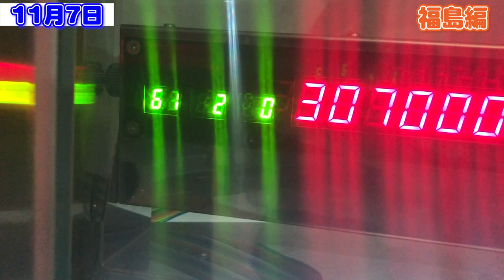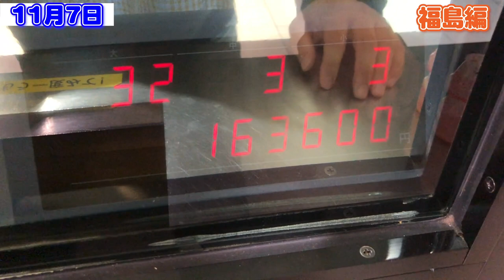【パチンコ】【日本一周】【福島編】【2019年11月7日】